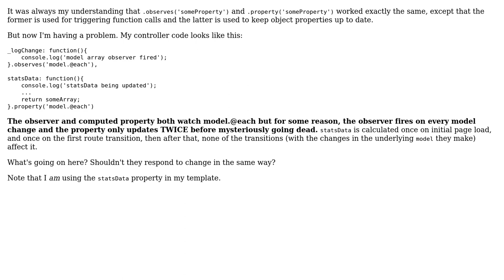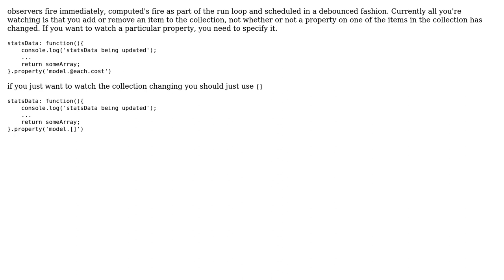Computed vs Observes on Controller in Ember (2 Solutions!!)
Computed vs Observes on Controller in Ember

With thanks & praise to God, and with thanks to the many people who have made this project possible! You are responsible for your own actions.